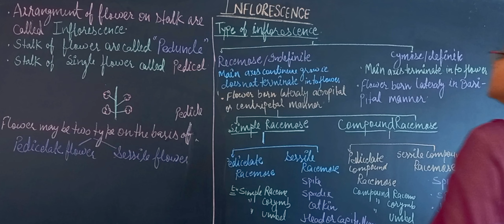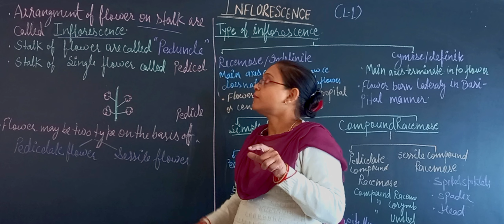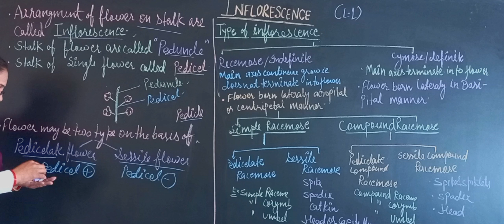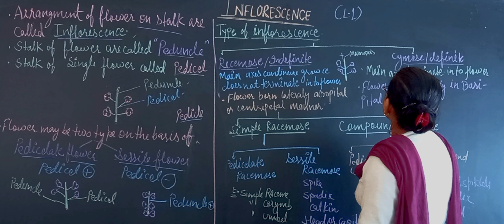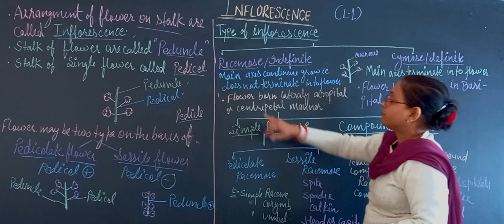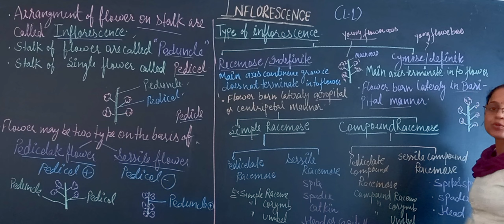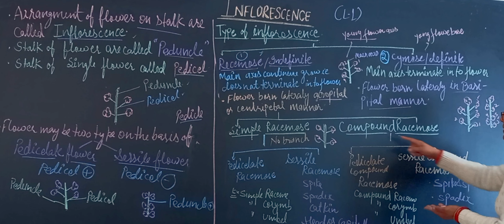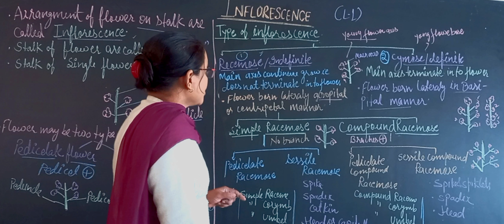Inflorescence (Plant morphology)bsc biology aradhanamambiology ,Lec-1